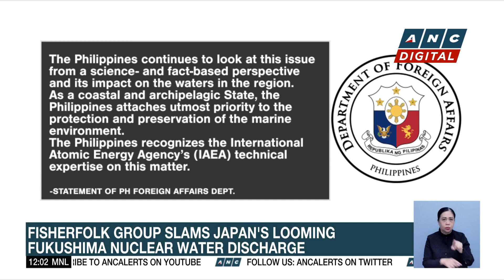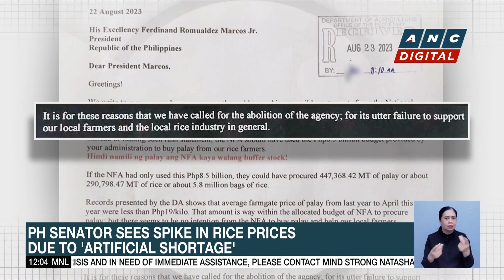Bureau of Immigration: Trafficking ring luring victims to prostitution | ANC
Dateline Philippines: The Philippine Immigration Bureau says it has uncovered a human trafficking ring that recruits victims for prostitution.